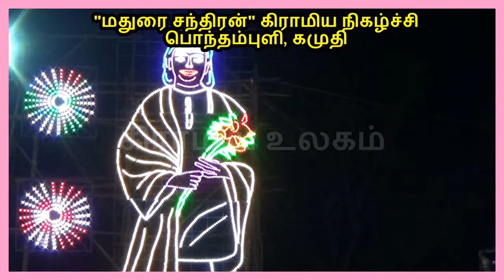(Ponthampuli G5) ஏ...கொல்லிமலை... கொல்லிமலை... கொல்லிமலை...